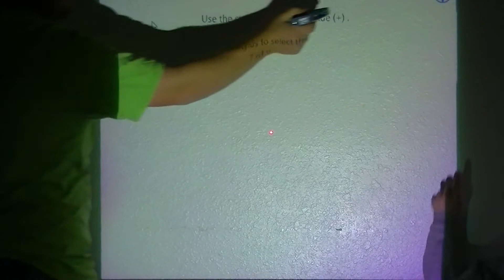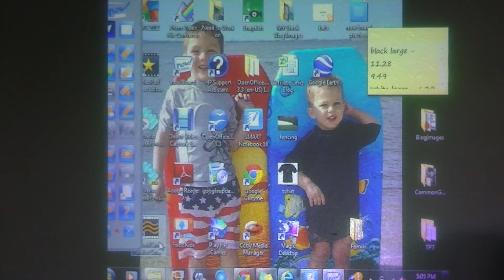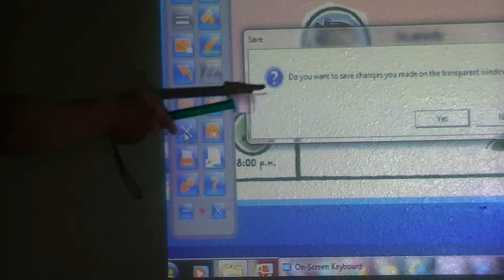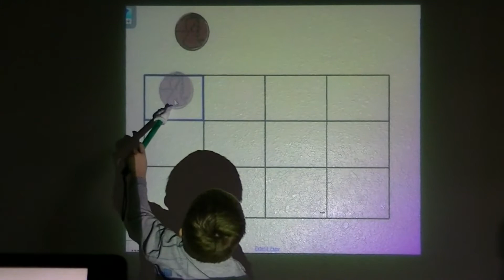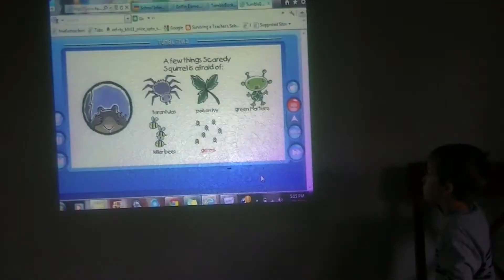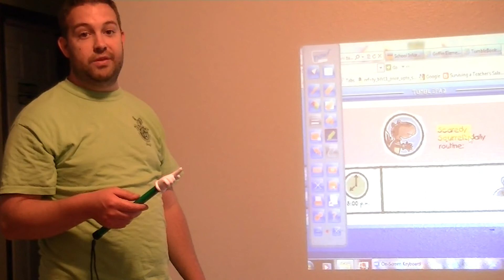Multiple Uses of the now!Board (Made by Learning Resources) Interactive Whiteboard Technology IWB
This video shows how to calibrate and use the now!Board by Learning Resources with other programs, and benefits of using it in a classroom.